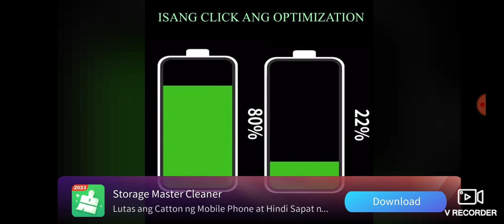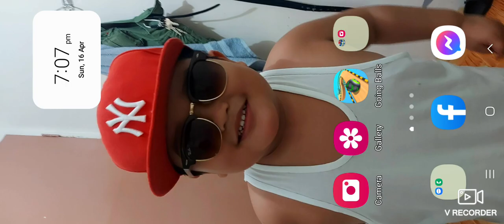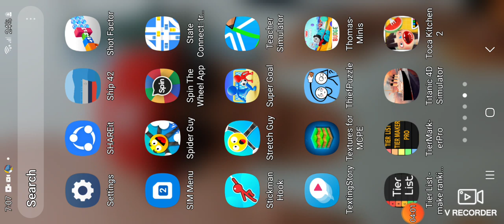SM City Malolos EErskcraft